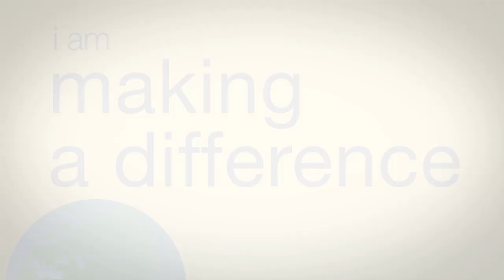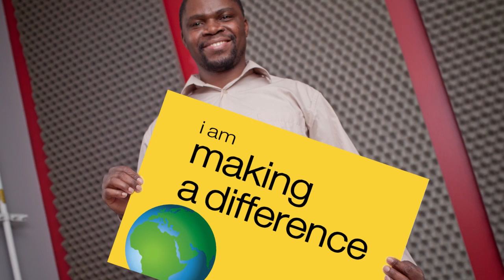Vurayayi Pugeni - IDW 2013 video profile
Vuraryayi Pugeni is originally from Zimbabwe, and now lives in Winnipeg, Manitoba and works at Mennonite Central Committee Canada.  He is working toward Millennium Development Goal 1: Eradicate Extreme Poverty and Hunger.

Vurayayi worked at Christian Care Zimbabwe to provide food aid to those most in need, and to encourage sustainable agricultural methods to small-scale farmers.   He believes that eradicating extreme poverty in our world is essential in order to give everyone in our world the dignity to feed themselves and their families.